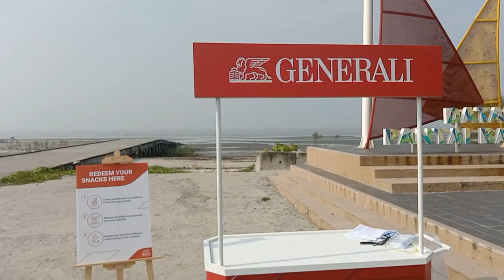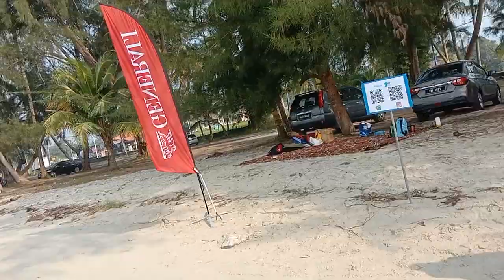BEACH CLEANUP PROJECT WITH GENERALI (PART 1)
Beach clean-ups help protect the marine ecosystem by removing the trash that poses a danger to aquatic animals and plants. Human rubbish can be toxic to the beach and marine environments.

date : 28 okt 2023
day: Saturday
place: pantai Batu laut Tanjung sepat Selangor